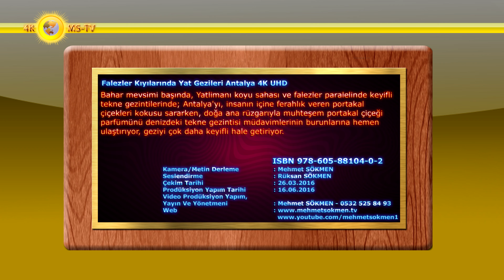Falezler Kıyılarında Yat Gezileri Antalya 4K UHD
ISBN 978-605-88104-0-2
 Antalya her daim büyülü güzelliğe sahiptir. Parklarda erguvan ağaçları, ilkbaharın gelişiyle kentin gün geçtikçe azalan bahçelerinde portakal ağaçları çiçek açtığında, ancak koklanarak yaşanılan muhteşem duygu ile burnunuz bayram eder. Her taraf turunç çiçeği kokuyor.
 Bahar mevsimi başında, Yatlimanı koyu sahası ve falezler paralelinde keyifli tekne gezintilerinde; Antalya'yı, insanın içine ferahlık veren portakal çiçekleri kokusu sararken, doğa ana rüzgarıyla muhteşem portakal çiçeği parfümünü denizdeki tekne gezintisi müdavimlerinin burunlarına hemen ulaştırıyor, geziyi çok daha keyifli hale getiriyor.
 Falez kayalıklarda çekim yaparken; irili ufaklı yat ve tekne gezintilerini enfes kokan bu ortamda kayda aldım. Kendi kendime söyleniyorum; Ne güzel dedim. Antalya neden bu kadar güzel ve muhteşem? Ender doğa oluşumlarına sahip falezlerde Akdeniz'in büyülü yansımalı güzelliklerini seyrederken, bir yandan da Dünyanın en değerli doğa sistemlerine sahip Antalya neden bu kadar hoyratça tahrip ediliyor diye iç geçiriyorum.
 Rant, para ve kişisel çıkarlar için Antalya'nın ormanları, dağları, falezleri her gün katlediliyor, yıkılıyor. Gelecek nesillerin yararını düşünmeden, insanlığın geldiği son nokta işte buna denir. Doğanın korunumu için hiç bir şey yapılmıyor. Eğitim sistemi yıkılarak cahil ve yoksul bırakılan insanlar asla doğasına ve çevresine sahip çıkamazlar.
 Portakal bahçeleri, 100 yıl öncesine kadar Antalya içinde irili ufaklı akarsular ve şelaleleri kaybolup gitti. Atatürk caddesinde her taraf turunç çiçeği koksa da, bu kadar hızlı bir kentleşmeye karşın, Antalya doğası ne kadar dayanabilir? Hala eski Antalya'dan bir şeyler kalmış mıydı gerilerde diye sorulsa, cevap bulunamaz.
 Farklı mevsimlerde Karaalioğlu Parkı'ndan falezlerden seyrettiğinizde; akşam güneşi, Bey Dağları ile dudak dudağa uyumaya hazırlanıyor; Antalya denizi, güneşin kan rengindeki yansımalarıyla alev alev yanıyor gibi! Karaalioğlu Parkı'nda ve falezlerde dünyanın en güzel günbatımlarını seyretmek ayrı bir keyiftir.
 Sseyir teraslarında Antalya Beydağları panoramalarını izlemek, bakmasını bilenler için kendiliğinden bitiveren kayalık çiçeklerinin ve ebegümec yapraklarının güneşle dansından alınacak çok önemli dersler çıkar.
 Tabiat güzelliği dünyanın her yerinde vardır. Afrika sahillerinde kavurucu sıcakların, Alpler'de yayla serinliğinin en güzel örneklerini yaşamak olasıdır. Fakat Antalya öyle bir yer ki! Burada bunların hepsi var ve yaşanır.
 Mevsimler Antalya için ayrı sayılır diyorum; Antalya kıyılarında bir tane yaz ve üç adet bahar mevsimi vardır. Yazın hatırı sayılır sıcaklar olur. Normal ısı gölgede ortalama 32 derece iken, Poyraz rüzgârları estiği zaman termometre yüksekliği, 42 dereceye çıkar.
 İşte o an bam teline dokunan zaman dır, Antalya'ya başka illerden gelip yerleşmiş yeni Antalyalılar, "Sizin bu sıcağınız da hiç çekilmiyor!" diyerek isyan ederler. Fakat arabanıza binince, bir saate varmadan bin metre yükseklikteki yaylaya ulaşırsınız.
 Daha teriniz kurumadan yazlık elbisenizin inceliği içinde ürperdiğinizi hissedersiniz. Yaylada gürül gürül akan kaynaklardan içeceğiniz buz gibi sular, bir saat öncesine kadar sizi yakıp kavuran hararetinizi söndürmeye yeter.
 Kış mevsimlerinde her zaman olmasa da şiddetli yağmurlar yağabiliyor. Eskiden bu yağmurlar, haftalarca sürerken, doğa ile oynandığı için şimdi çok kısa kesiyor. Halk dilinde 'Kadıkaçıran Yağmurları' denir. Geçmişte Antalya tropik iklimi, bütün özellikleri ile yaşanırdı. Hortumlar ortaya çıkar; seller her şeyi alıp götürürdü. Antalya'yı tanımayanlar, "Böyle afet, bir yüzyıldır görülmedi" diyerek, olayı abartırlardı.
 Artık Antalya, bu şiddetli yağışları birkaç yılda bir yaşar. Bunu, Antalya'da uzun süre yaşayan, her Antalyalı bilir. Meteorolojinin yaptığı uyarılar, genellikle Antalya'nın yayla bölümü için geçerlidir. Sabahleyin 'yağmur yağacak' diye şemsiyenizi yanınıza alırsınız. Ancak bulutlar, hafif bir rüzgarla sıyrılınca, Antalya, tekrar bahar havasına döner; şemsiyenizi akşama dek boşuna taşımış olursunuz. Tabii ki bunun tam aksi de olabilir. Antalya'da ılıman iklimle, yayla ikliminin bütün varyasyonlarını, aynı gün içinde yaşamak mümkün olur.
 En yetenekli ressamların bile yapamadığı tabloları, Antalya doğası çok kolaylıkla yapıyor, yaratıyor. Güneş açtığında veya güneşli bulutlu havada, bir hurma veya portakal ağacına dayanarak ya da falezlerde  karşıdaki Beydağlarını veya üstünde parlayan karları, daha boyası kurumamış bir tablo gibi seyredersiniz.

Kamera : Mehmet SÖKMEN
Seslendirme: Rüksan SÖKMEN
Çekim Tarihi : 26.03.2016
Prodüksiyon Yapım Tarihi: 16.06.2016